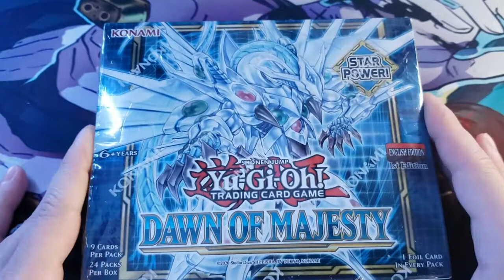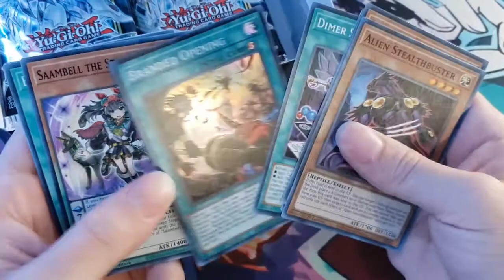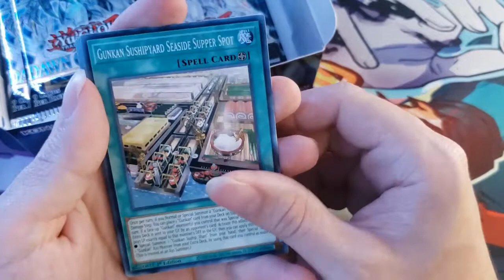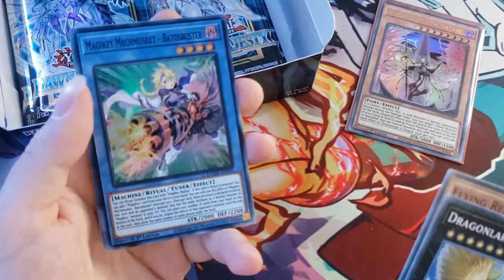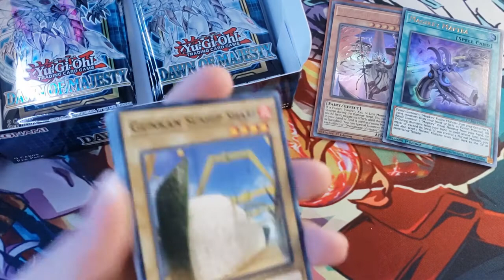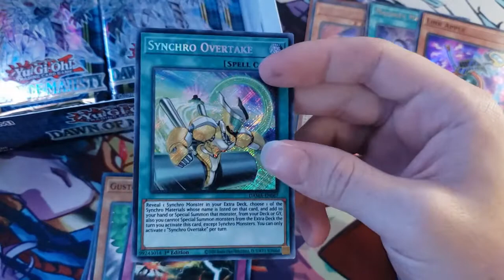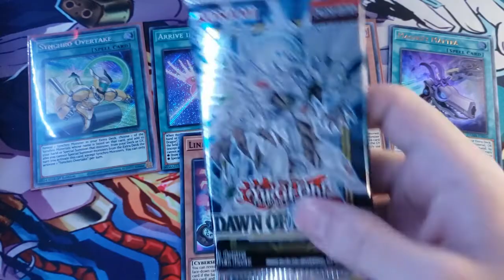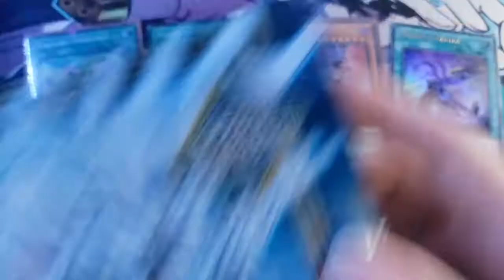Let's Open A Box Of Dawn Of Majesty!! (PLUS Giveaway Update!)